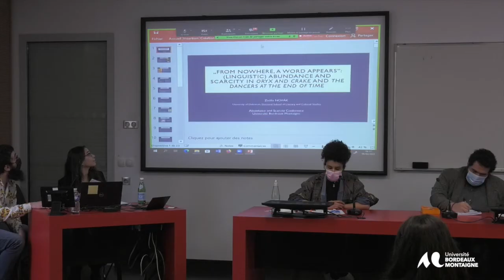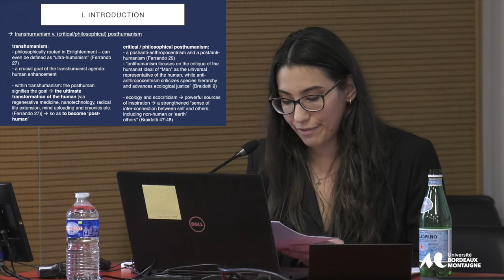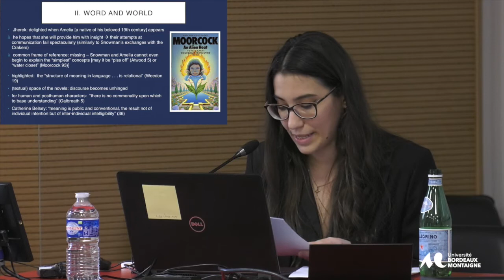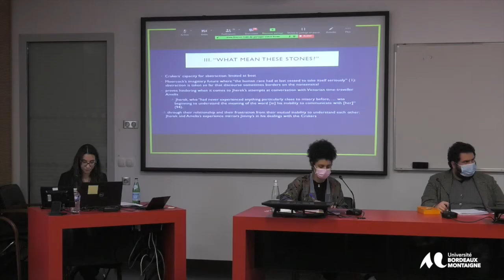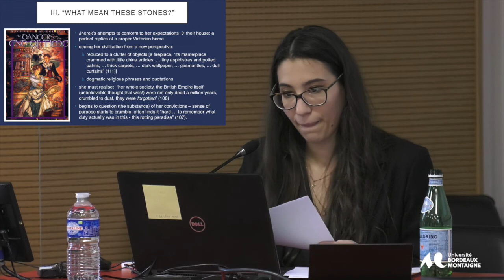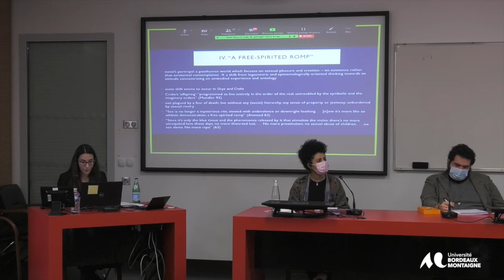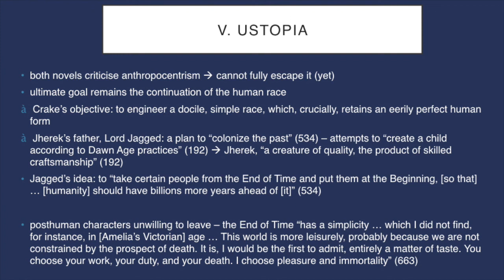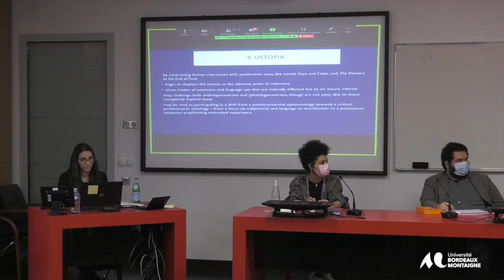Colloque L’ Abondance et le manque -17&18 février 2022 - Zsófia Novák«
« ‘From nowhere, a word appears’—(linguistic) abundance and scarcity in Oryx and Crake and The Dancers at the End of Time »
Zsófia Novák, University of Debrecen, Hungary
Panel : Utopies, dystopies et réinventions
 Cette intervention a eu lieu dans le cadre du colloque de doctorants
 « L’abondance et le